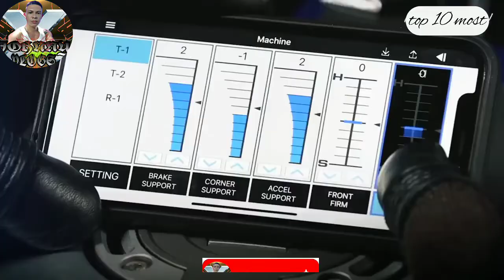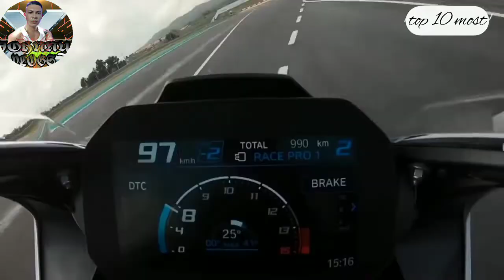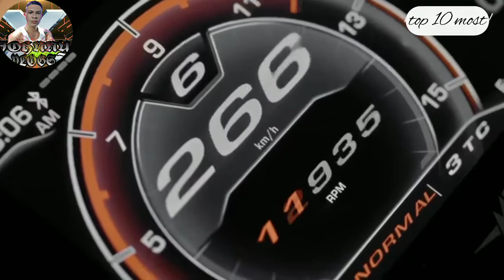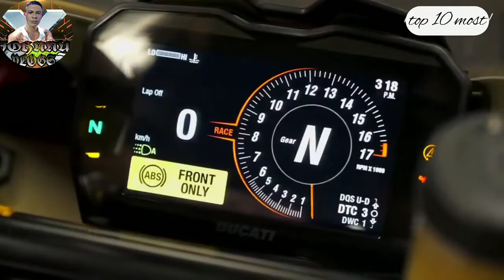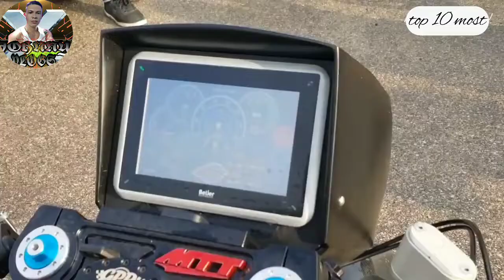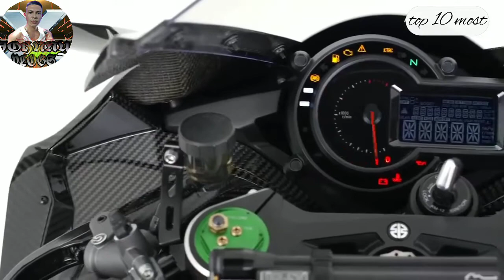Fastest Motorcycles in the World 2021 | Top10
Mga Pinakamabilis na Motorcycles Sa Buong Mundo Taong 2021

This video is intended for educational and entertainment purposes only.Any action in this video shall not to be call to repeat them,if you own of this video and you dont want to appear in this channel,please notify me via email so i can removed it. Thank you

PLEASE LIKES | SHARE | COMMENT